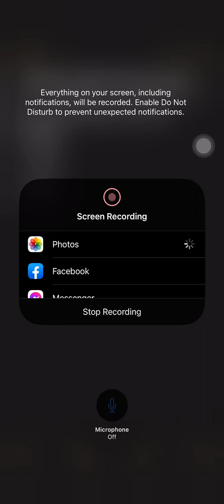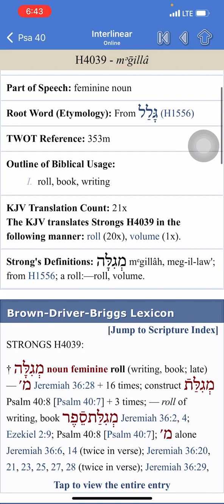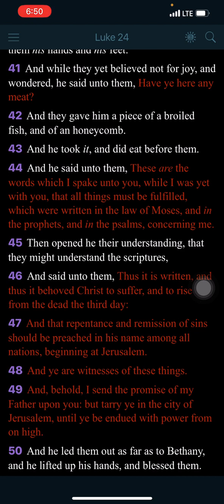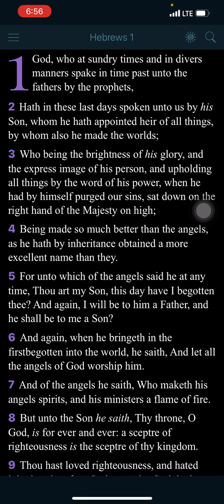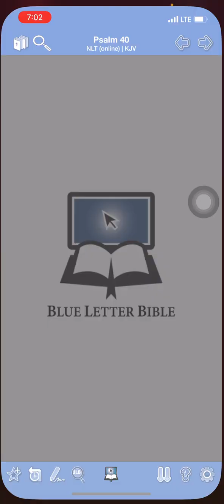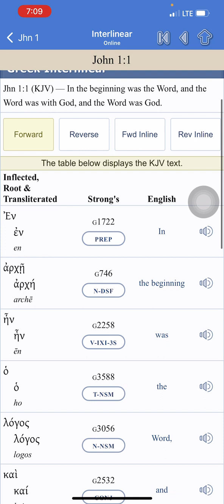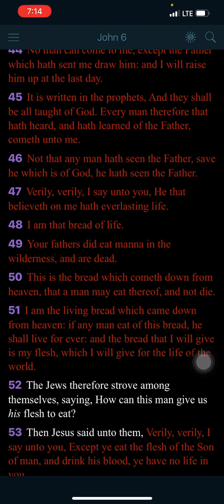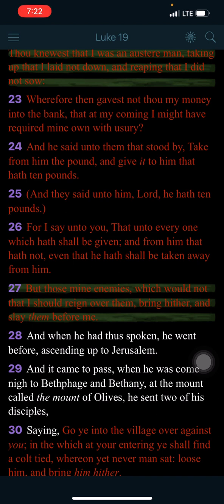Without Yahawashi you have no Foundation (Nothing)